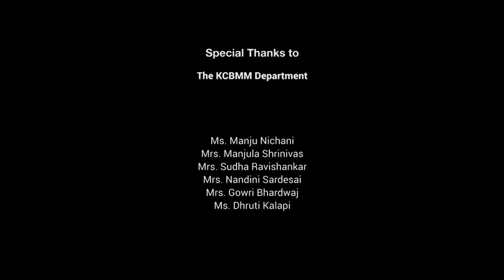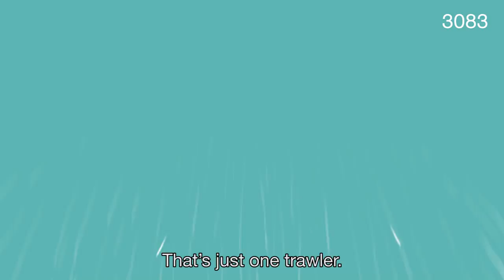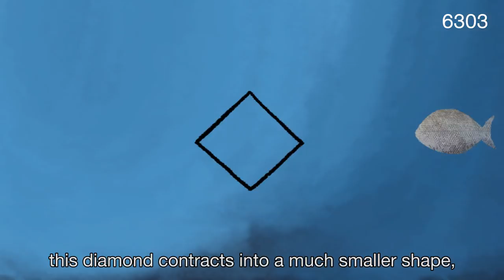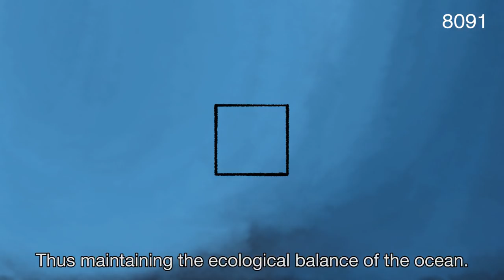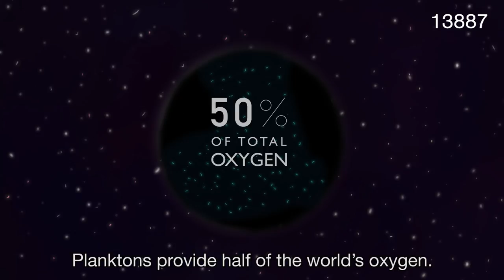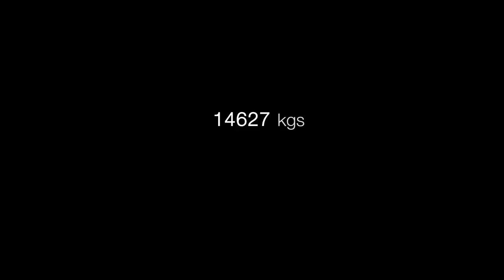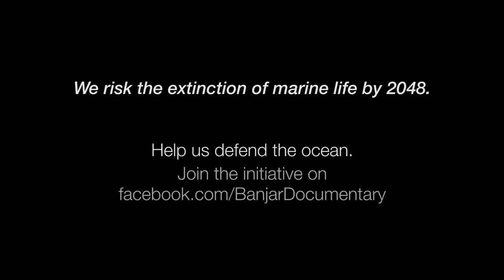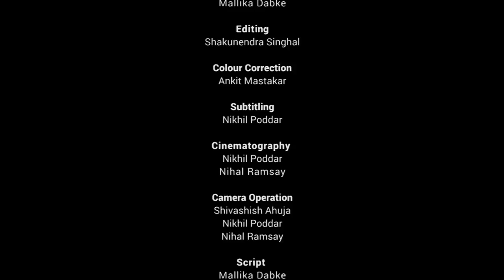Banjar: Overfishing in Maharashtra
Banjar is a short documentary which explores the effects, causes and impact of overfishing on the future of marine life.